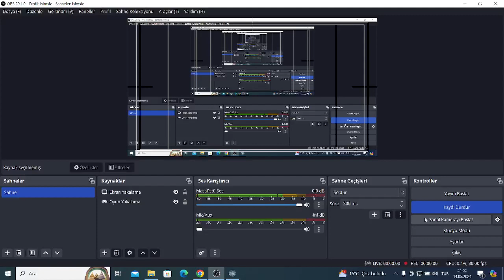Super Smash Bros Crusade Oynuyorum Part 327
Yorumu Gönderen Kişi: @rockyriddle6044
The Noise Yapımcısı Obtunitalyeah
Shoutouts: